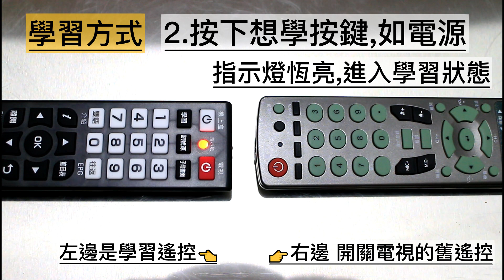台灣大寬頻遙控器 (內建代碼設定方式) 哪裡買？ 適用 凱擘 TBC KBRO 永佳樂 觀天下 聯禾 鳳信 有線電視機上盒遙控器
哪裡買👇蝦皮商城🛒超取699免運

✅機上盒選台直接可用。
✅開關電視
0:10 👉①直接輸入代碼。📍新功能-內建電視代碼30組
0:28 👉②拿正常可開關電視遙控器，來學習。

適用
凱擘大寬頻/TBC/KBRO/永佳樂/觀天下/聯禾/鳳信/南天/屏南/大新店
南桃園、北視、信和、吉元、群健

✨副場遙控。
✨其他第四台業者，可透過設定變更使用。
✨有問題都能找我們。